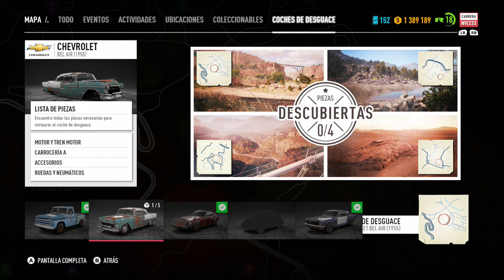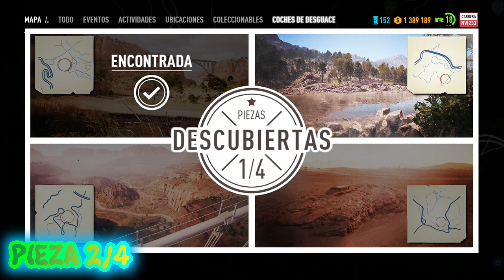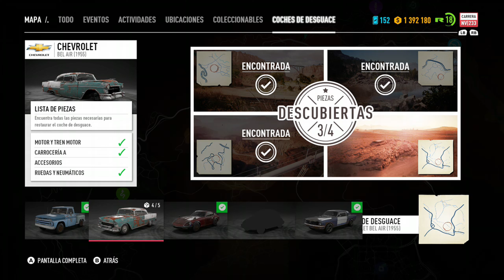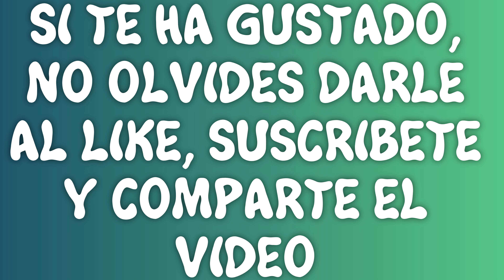NFS PAYBACK Chevrolet Bel Air, TODAS las piezas abandonados y chasis.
Localización de todas las piezas abandonadas y chasis del Chevrolet Bel Air.

PIEZAS

Chasis 00:37
Pieza 1 de 4 – 03:23
Pieza 2 de 4 – 05:20
Pieza 3 de 4 – 07:30
Pieza 4 de 4 – 09:42
Restaurando – 11:57